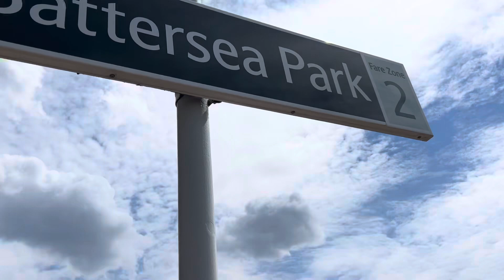Battersea Park Station Zone 2 | London Trip | 18.07.2024